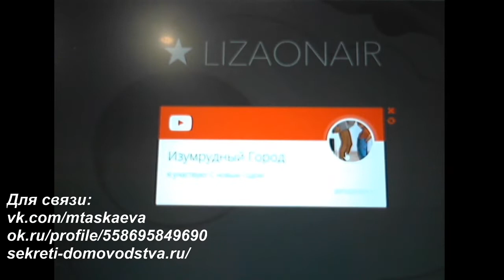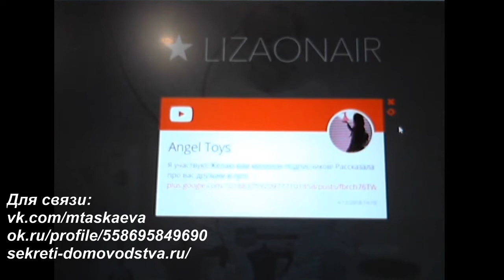Розыгрыш новогодних подарков (запись прямой трансляции)